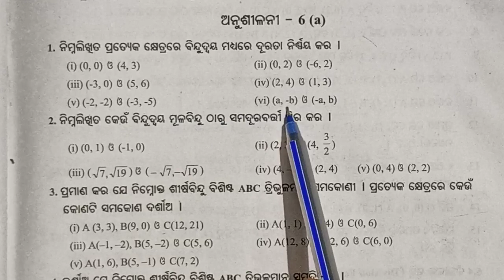Class 10 Mathematics // Co-ordinate Geometry (ସ୍ଥାନାଙ୍କ ଜ୍ୟାମିତି) // Exercise-6(a) // Q. (1) & (2)